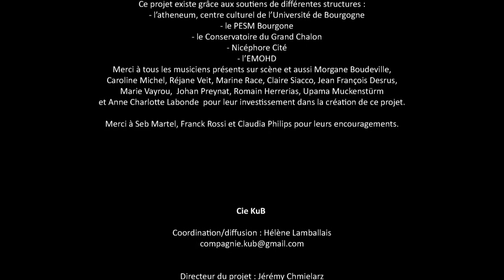Teaser "Bubble(s)"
Jérémy Chmielarz : directeur du projet, composition, arrangement, guitare électrique

Alexandre Herviant : direction

Hélène Lamballais : flûte traversière
Benjamin Miro : clarinette / clarinette basse

Tony Favier : trombone
Benoît Prost : cor
Florian Varmenot : trompette

Albin Thomas : percussions

Guillaume Gravellin : harpe

Marie Leloup: violon
Diane Bournonville : violon
Valentine Garilli : alto
Pierre Nentwig : violoncelle
Anne Elisabeth De Cologne : contrebasse

Sophie Budelot : chant
Camille Allerat : chant
Clémentine Lugué : chant
Marie Camilleri : chant
Annabelle Bayet chant
Noémie Sirandre : chant

Pierre Brachet : guitare électrique
Raphaël Herrerias : guitare électrique
Benoît Vicarini : basse
Damien Bernard : batterie